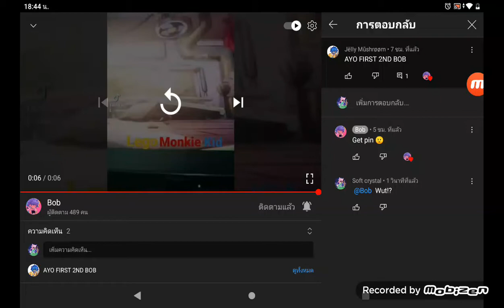Should I kick both?...??? 🤨🤨🤨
Kick both or only one bob? 🤨😑